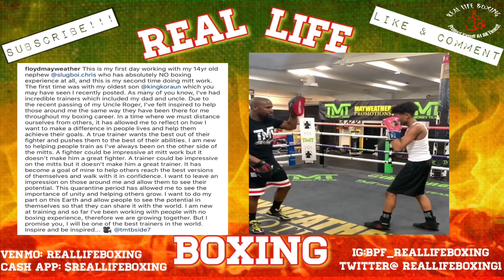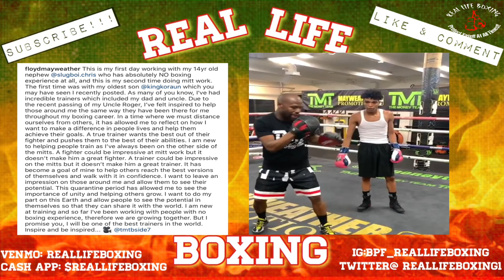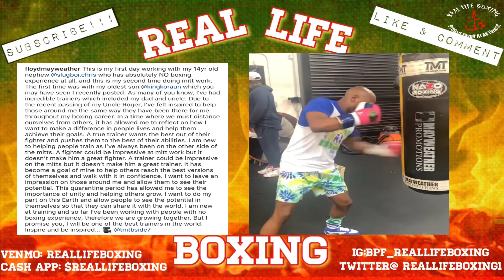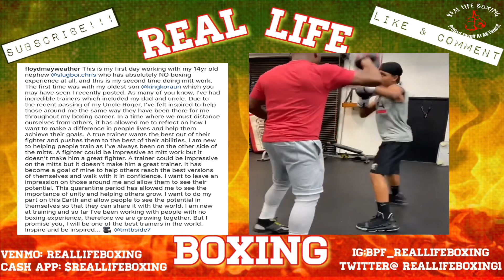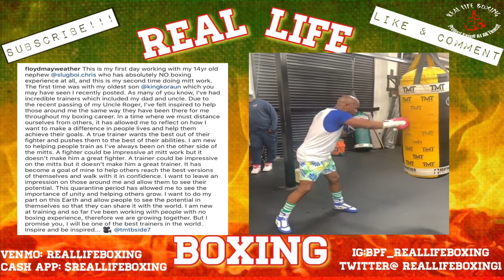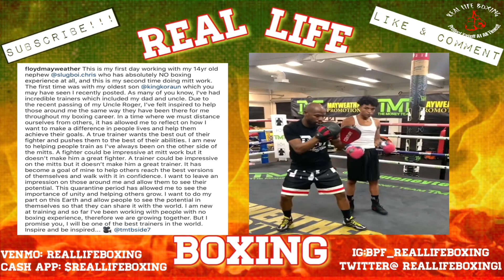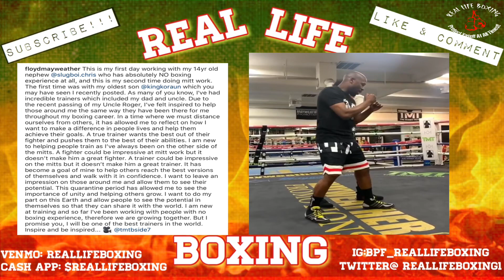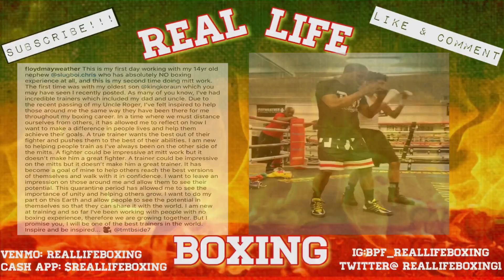**BREAKING** FLOYD MAYWEATHER JR BECOMES A BOXING TRAINER IN HONOR OF ROGER MAYWEATHER